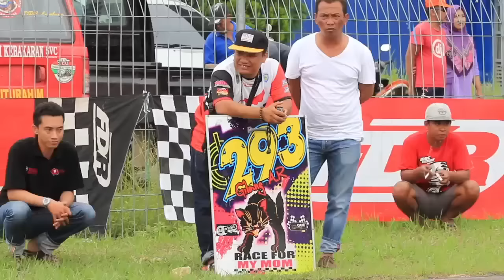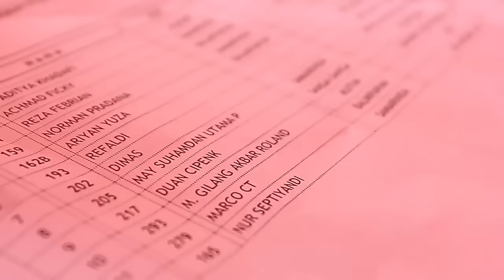SAHABAT NOAH RACING TEAM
Kutai timur